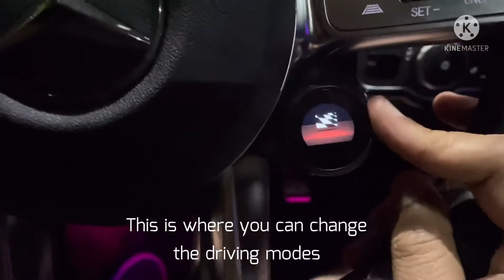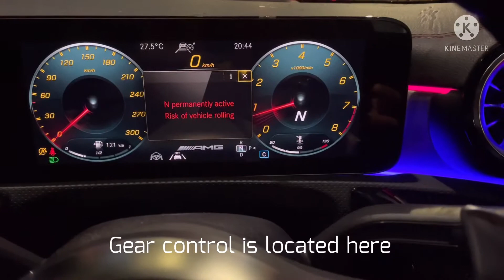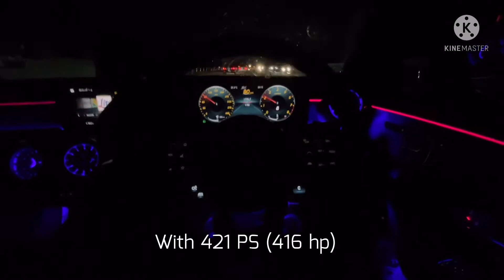Night Drive With Mercedes Benz AMG CLA45s (2021)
Night drive with the the new 2021 Mercedes Benz AMG CLA45s and some fun facts about this fun car.